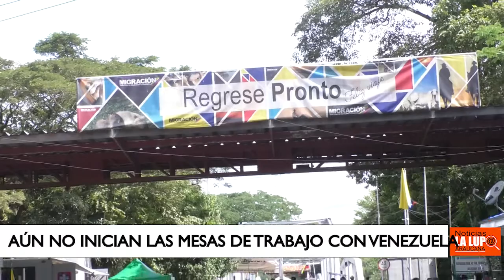ARAUCA ESPERA LAS MESAS DE TRABAJO ENTRE LAS AUTORIDADES DEL ESTADO APURE VENEZUELA Y ARAUCA